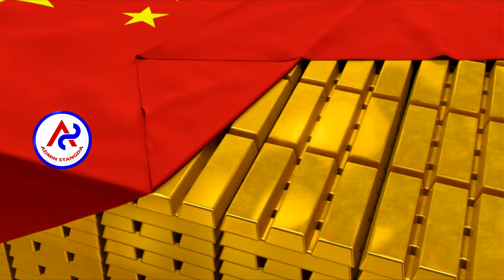China seizes opportunity to invest more than $ 2 billion in gold mining in Argentina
China seizes opportunity to invest more than $ 2 billion in gold mining in Argentina .. ចិន​ចាប់​យក​ឱកាស​វិនិយោគ​ជាង ២​ពាន់​លាន​ដុល្លារ​ក្នុង​ការ​រុក​រក​រ៉ែ​មាស​នៅ​អាហ្សង់ទីន